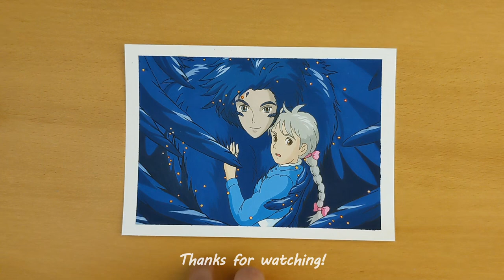Painting Studio Ghibli scenes with jelly gouache | Howl's Moving Castle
Hi there, in today's video I'll be painting a scene from Howl's Moving Castle using Himi Miya jelly gouache.

MATERIALS:
Faber Castell kneaded eraser
OMNI mechanical pencil 0.5mm
UNI NanoDia Color mechanical pencil leads 0.5mm (RED)
UNI Pin Fineliner drawing pen 0.03mm & 0.05mm
Strathmore 500 series ready cut watercolor paper (100% cotton)
Himi Miya jelly gouache (24 colors)
Daler Rowney synthetic round brush
Marie's round brush
HIMI brush